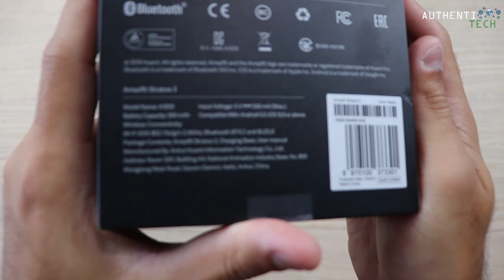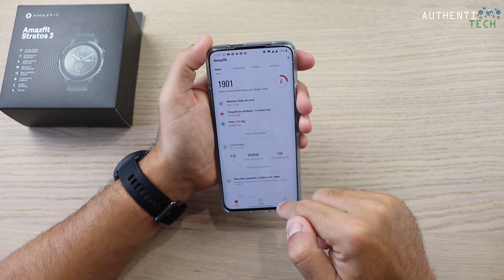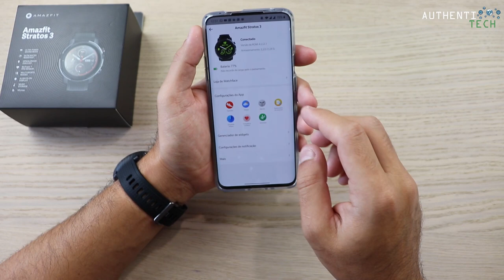★ Xiaomi Amazfit Stratos 3 - Unboxing PT-Brasil